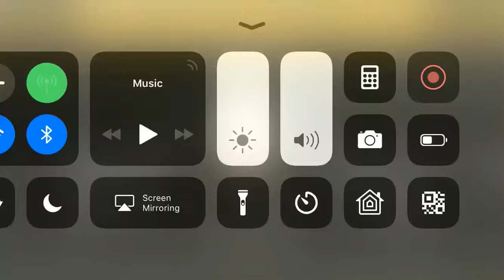Who says you can’t fly a single engine prop plane with only one wing